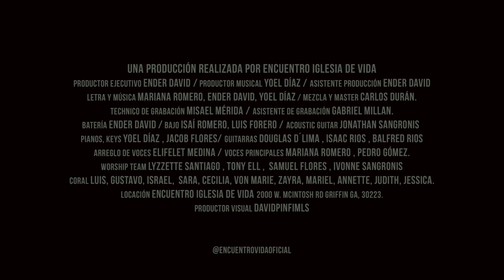Creo en Ti – Encuentro Vida ft Pedro Gómez (Video oficial)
Letra:
I
Vengo ante Ti Señor
Traigo todo lo que soy
Mi refugio eres Tu Dios, te adoro hoy
Eres tu mi esperanza
Mi Roca y mi Salvación
Escóndeme bajo tus alas oh gran Dios.

CORO
Me anclo en tus promesas
Confío sólo en Ti
Todo temor se funde en tu verdad
Creo en Tí, Creo en Ti, Creo en Ti y en lo que harás
Eres el Dios que nunca fallará

II
//Aunque un ejército acampe contra mí no temeré
Tu mano me sustentará
Aunque la duda quiera entrar no me moverá
Me escondo en Ti sé que conmigo estás//

Créditos:
UNA PRODUCCIÓN REALIZADA POR ENCUENTRO IGLESIA DE VIDA
Productor Ejecutivo: Ender David.
Productor Musical: Yoel Díaz.
Asistente de Producción:  Ender David.
Mezcla y Master: Carlos Durán.
Técnico de Grabación: Misael Mérida.
Asistente de Grabación: Gabriel Millán.
Batería: Ender David.
Percusión: Ender David, Juan Marcos.
Bajo: Isaí Romero.
Teclados: Yoel Díaz, Jacob Flores.
Guitarra Acústica: Jhonathan Sangronis.
Guitarras Eléctricas: Douglas Delima, Isaac Ríos, Balfred Ríos.
Arreglo de Voces: Elifelet Medina.
Voces Principales: Mariana Romero, Pedro Gómez.
Voces: Lyzzette Santiago, Tony Eli, Samuel Flores, Ivonne Sangronis.
Coro: Luis, Gustavo, Israel, Sara, Cecília, Von Marie, Zayra, Mariel, Annette, Judith, Jessica.
Locación: Encuentro Ilesia de Vida 2000 W. Mcintosh Rd Griffin GA, 30223.
Producción Visual y edición: Davidpinfilms.